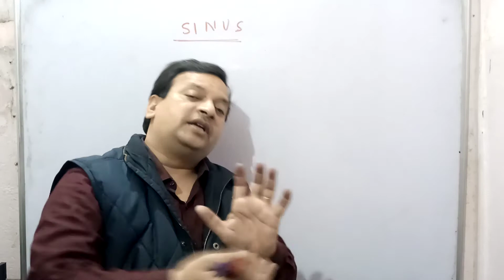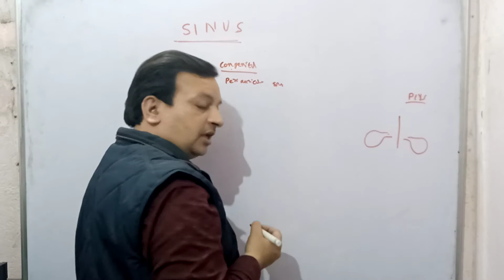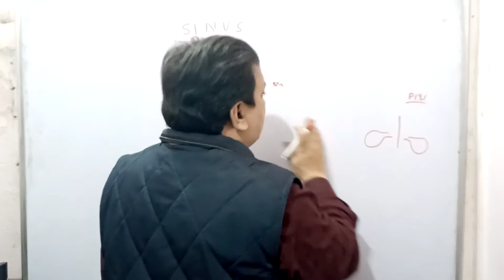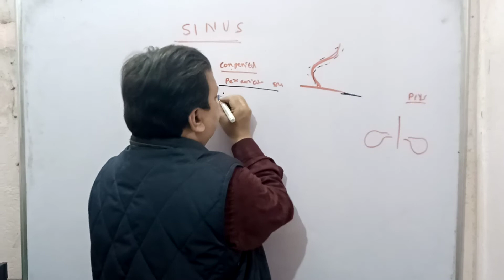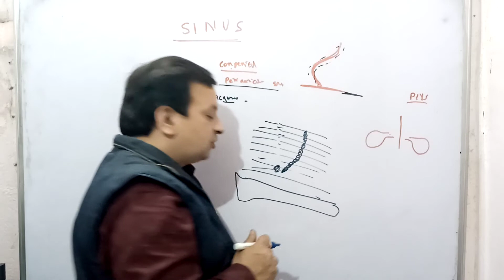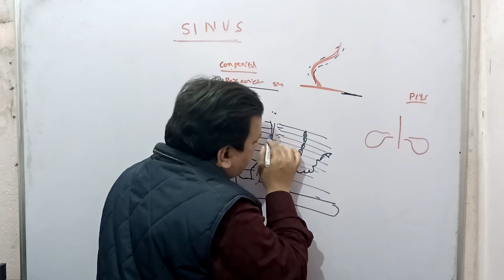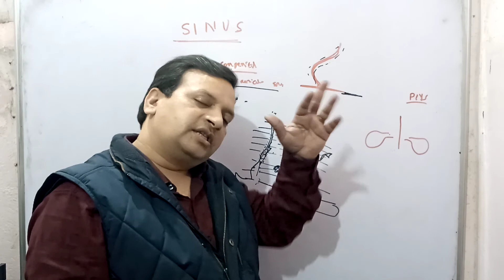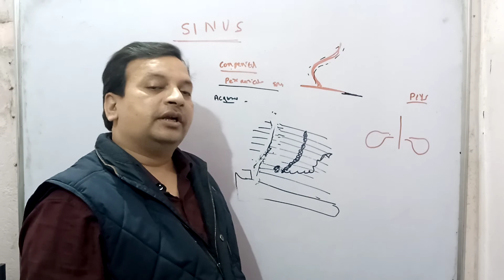Sinus Type, Cause, Diagnosis And Treatment # Complication Of Boils # Deepak PD. Singh # Surgery